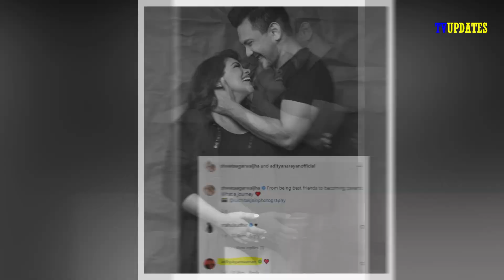Aditya Narayan और Shweta Agarwal का मैटरनिटी शूट, मोनोक्रोम फोटो में फ्लॉन्ट किया बेबी बंप